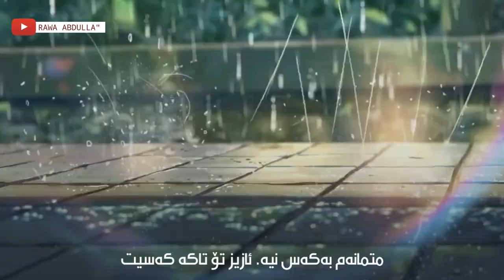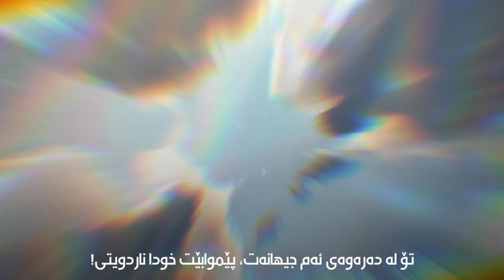Trust Me || متمانەم پێ بکە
Trust Me:
-Hellstrvck

Translate:
-Mohammed Azhy

Edit:
-Rawa Abdulla

| Lyrics

(Chorus 1)
Trust me I won't leave
Cause I don't got no where to go
And I don’t got no where to be
(Chorus 2)

(Verse 1)
I don't wanna see you in pain
I don't wanna say your name in vein
Yeah shawty already knows she's my bae
Shawty already knows she’s
My today and tomorrow
Shawties my miracle, my lotto
She always downs herself I know my baby is a model
She’s a liquid that's been drowning all of my sorrows
Baby yeah tomorrow, i’ll see you tomorrow

(Rap)
I don't got no one
Baby your my only one
I don't trust no one
Baby you're the only one
Someone else, no fun
Trust me you're my only fun
Trust me you're my only one
If you think I'm the only one
Shawty you know I got you
Shawty you know I want you
Shawty you know you poppin
Yeah you outta this world, I think your god sent